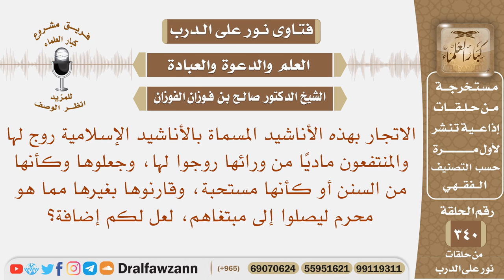الاتجار ماديا بما يسمى بالأناشيد الإسلامية وجعلوها وكأنها من السنن أو المستحبات، لعل لكم إضافة؟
نص السؤال: الاتجار بهذه الأناشيد المسماة بالأناشيد الإسلامية روج لها والمنتفعون ماديًا من ورائها روجوا لها، وجعلوها وكأنها من السنن أو كأنها مستحبة، وقارنوها بغيرها مما هو محرم ليصلوا إلى مبتغاهم، لعل لكم إضافة؟
السيرة الذاتية :
للاشتراك في قناة الشيخ صالح الفوزان

رئيس الفريق
لمشروع كبار العلماء